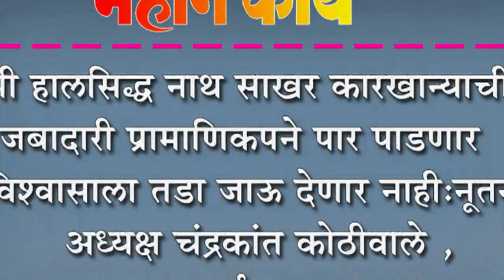श्री हालसिद्ध नाथ साखर कारखान्याची जबादारी प्रामाणिकपने पार पाडणार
श्री हालसिद्ध नाथ साखर कारखान्याची जबादारी प्रामाणिकपने पार पाडणार : विश्वासाला तडा जाऊ देणार नाही:नूतन अध्यक्ष चंद्रकांत कोठीवाले